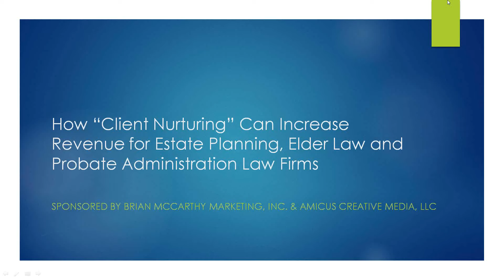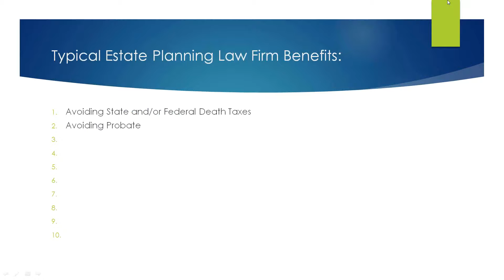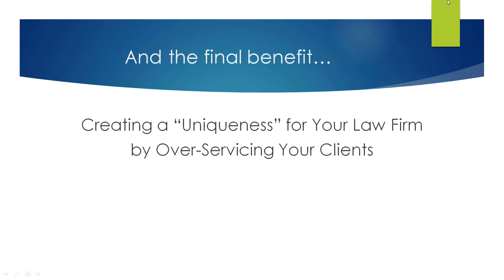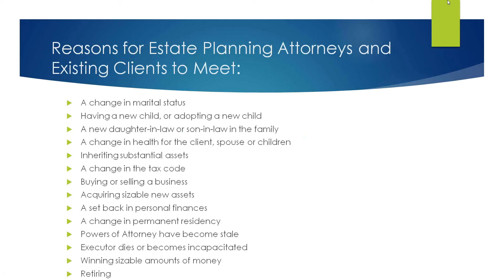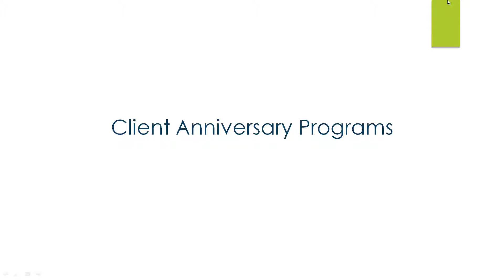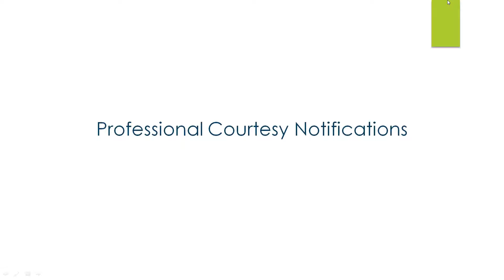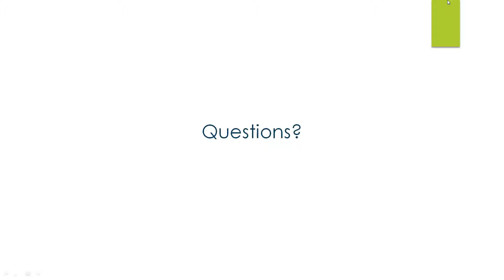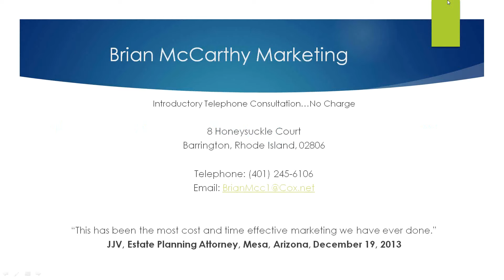How "Client Nurturing" Can Increase Revenue for Estate Planning, Elder Law and Probate Attorneys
Brian McCarthy, president of Brian McCarthy Marketing, Inc. shares a simple, low cost way to reach out to clients, reestablish close communications, generate incremental legal revenue, and reestablish the original good will.